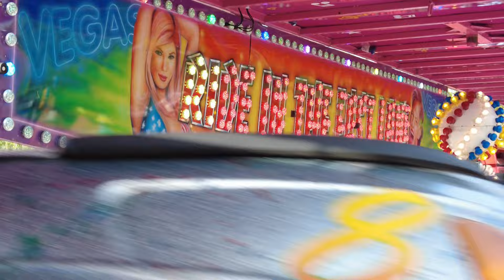Johnstone's Midnight Express | Matterhorn | Paybox View | FunTastic Events 2022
0:00 Paybox View
0:13 On Ride View
0:26 Operator View
0:41 On Ride View
1:00 Operator View
1:30 On Ride View
1:51 Operator View
2:13 On Ride View
2:25 Operator View
2:44 On Ride View
3:01 Outro